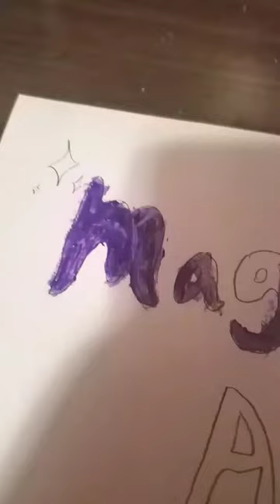using old paint for a poster 😑